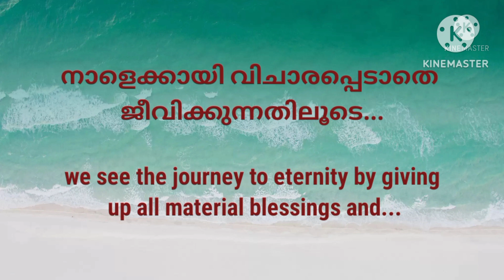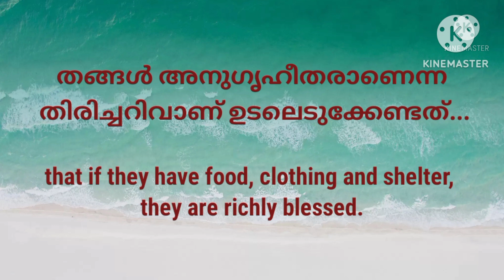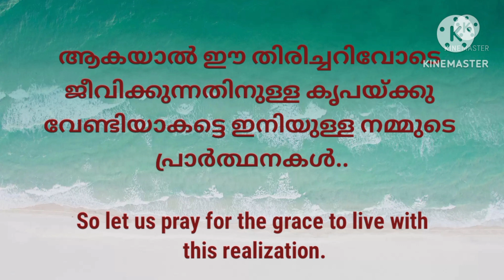💧 നിത്യതയിലേക്ക്.... വിശ്വാസജീവിതയാത്ര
പഴയ നിയമത്തിൽ ആട്ടിടയബാലനായിരുന്ന ദാവീദ് ഒടുവിൽ യിസ്രായേലിന്റെ രാജാവായിത്തീർന്നു...എന്നാൽ പുതിയ നിയമത്തിൽ ധനികനായിരുന്ന സക്കായി സകലതും ഉപേക്ഷിച്ചപ്പോൾ രക്ഷ പ്രാപിച്ചു.